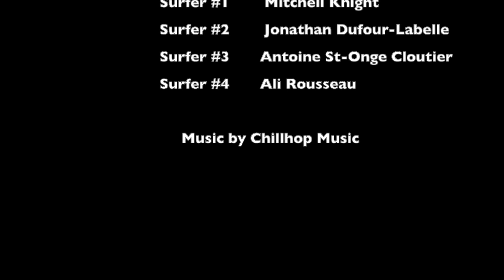'HAPPY PLACE' - Short Surf Edit In Tofino B.C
A little surf edit for friends in the small surfing community of Tofino Canada.

Timestamps:
00:00
02:09
03:38
05:25